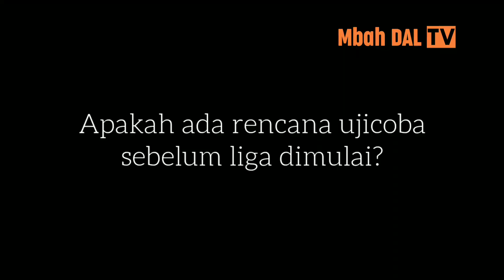BARITO PUTERA MATANGKAN SENTUHAN BOLA | Jelang LIGA 1 2020